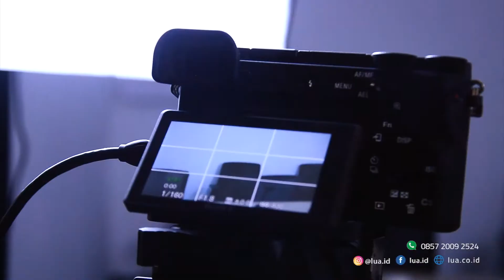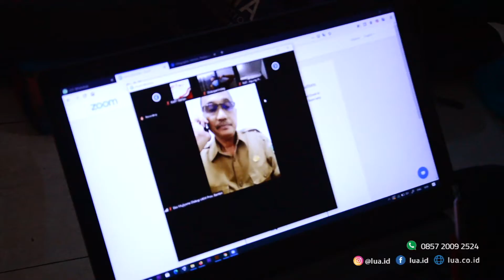Zoom meeting senyum desa Nusantara - berbagi pengalaman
terima kasih